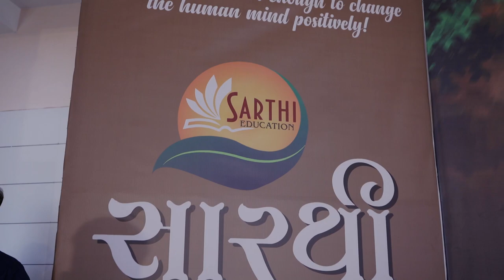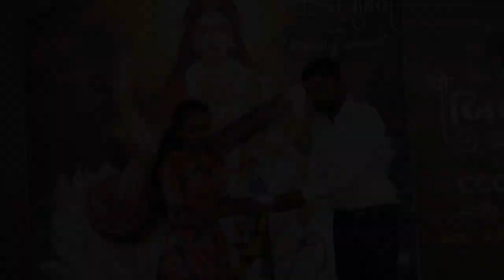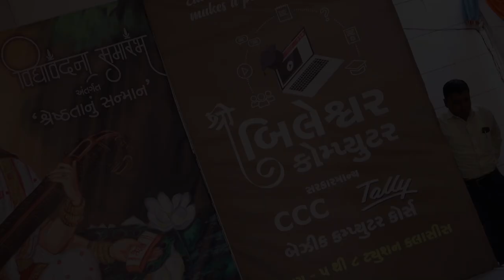વિદ્યાવંદના સમારંભ - 2022 || બીલેશ્વર કૉમ્પ્યુટર ક્લાસીસ || સારથી ગ્રુપ ટયુશન || Manthan Studio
manthan Studio Presents:-
Producer :- Shivraj Makwana
Label:- Manthan Studio
Desing :- Sai Graphics Mahuva

Live Videography By - Manthan Studio Mahuva